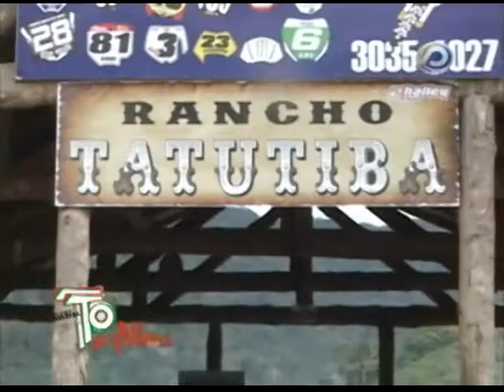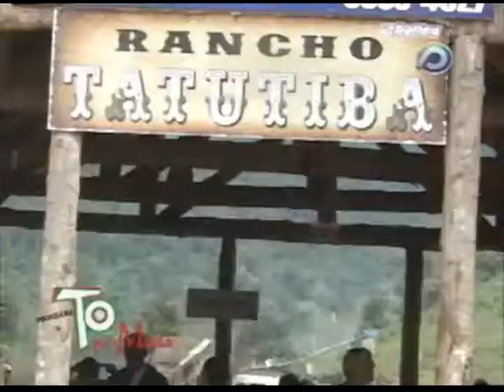PROGRAMA N 64 1 PARTE